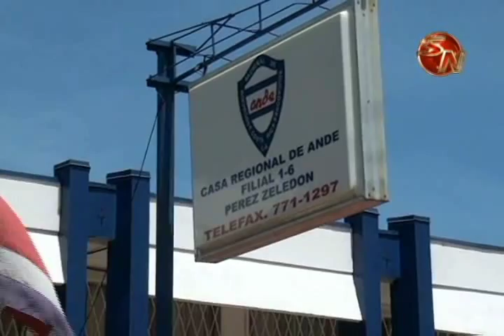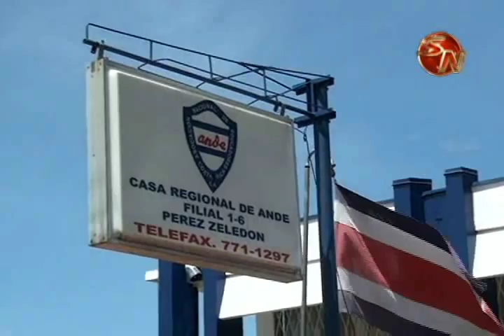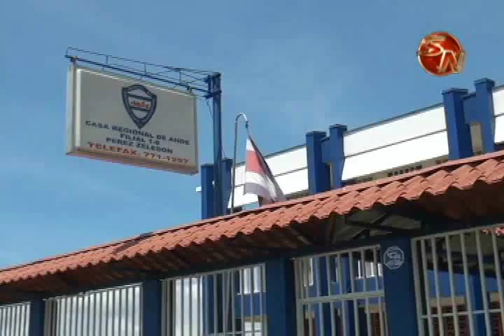EDUCADORES EN PEREZ ZELEDON CONCIDIERON EN IMPORTANCIA